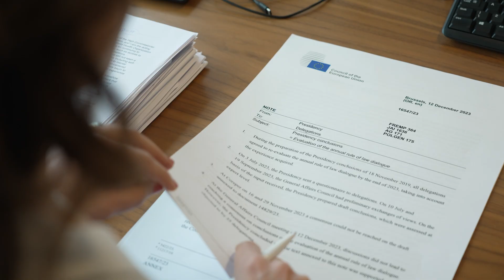02. PREPARING THE RULE OF LAW REPORT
Find out how the European Commission’s Rule of Law Report is prepared. This transparent process involves collaboration with the EU Member States, national authorities, judges, journalists, human rights activists, civil society and other contributors.

By incorporating diverse perspectives at international, regional, and national levels, we ensure comprehensive and inclusive assessments. Learn more about our methodology and the extensive exchanges that shape the report.